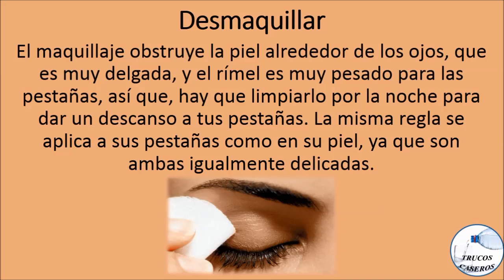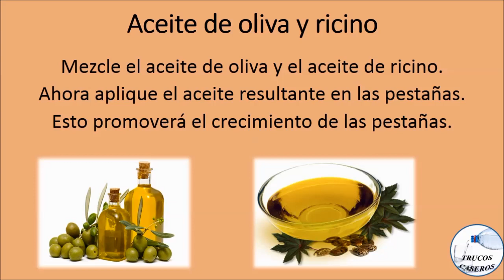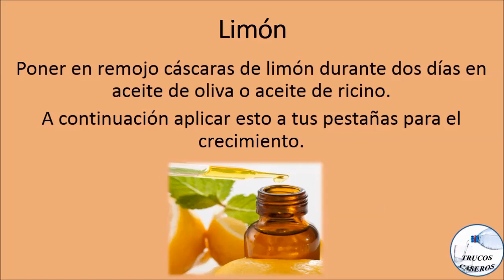Como alargar y aumentar las pestañas de forma natural - Remedios naturales para las pestañas.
Saludos.